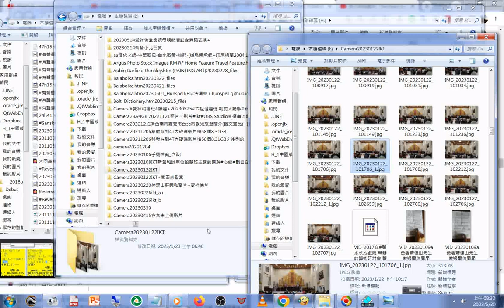20230122ikt shingi iher